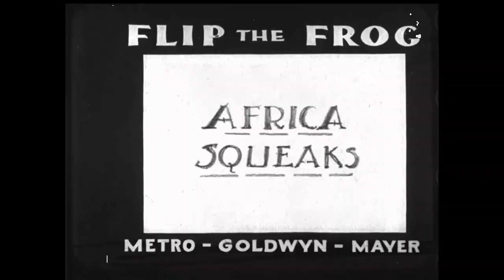Flip the Frog - “Africa Squeaks” Recreation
This one was needing the “Fanfare”. Sorry about not uploading anything St. Patrick’s but here is a fun fact: Did you know that not only Sant Patrick converted Ireland into Christianity but according to legend, he banish all the snakes off the island? Enjoy!